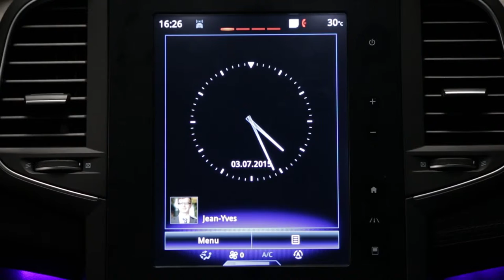Varningssystemet för döda vinkeln